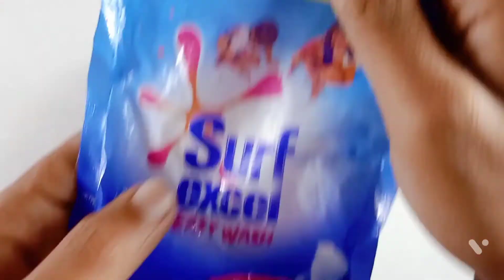NO BORAX SLIME ACTIVATOR 💦👅 How to make slime Activator with proof ! How to make slime without borax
hello guys,  In this video I am going to try Mr Slime 's Recipe , you may watch that video 👇👇